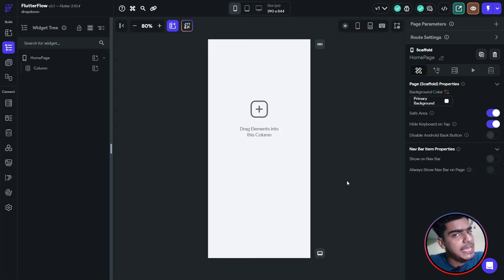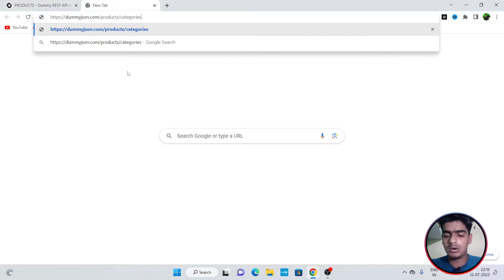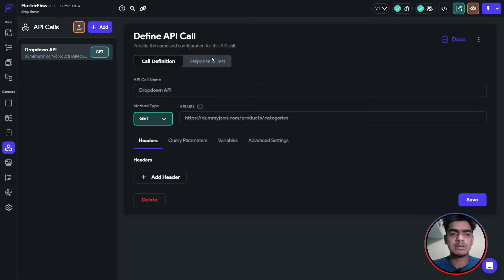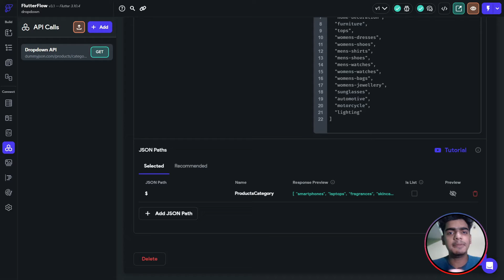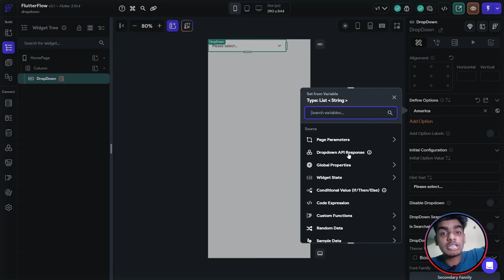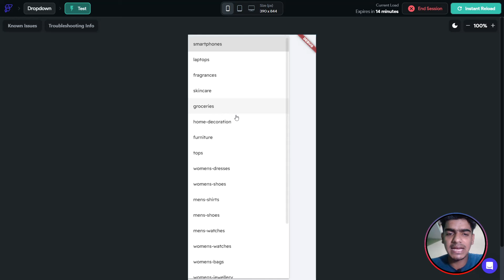How To Create Dynamic Dropdown in FlutterFlow With API Calls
Learn How To Create Dynamic Dropdown in FlutterFlow With API Calls

In this video I have covered - How you can create dynamic dropdown menu in flutterflow in hindi, In upcoming videos we will learn All the Features that flutterflow provides to enhance our app development journey!